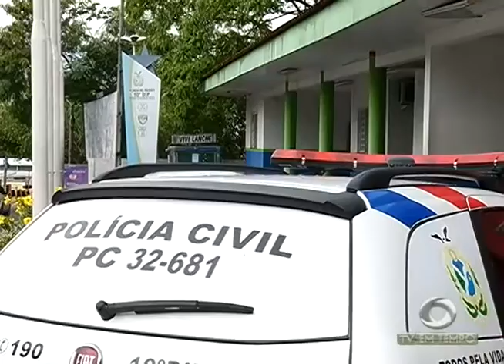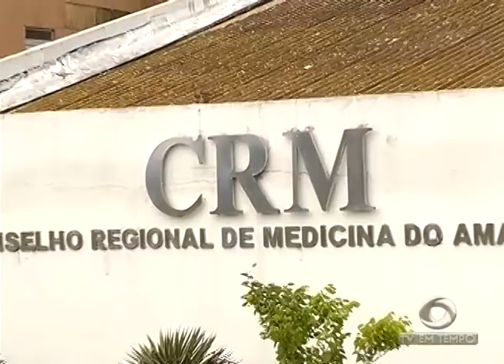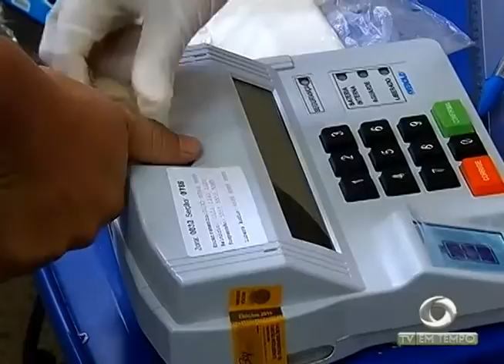Números mostram que Menos da Metade dos Eleitores de Manaus votou para Vereador este ano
02º BLOCO JORNAL 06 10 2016 - Números mostram que Menos da Metade dos Eleitores de Manaus votou para Vereador este ano